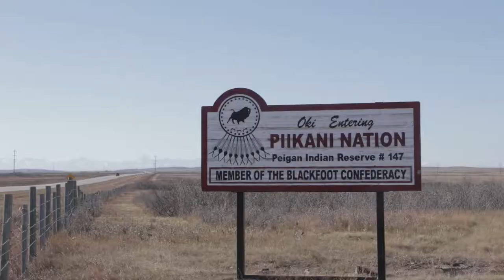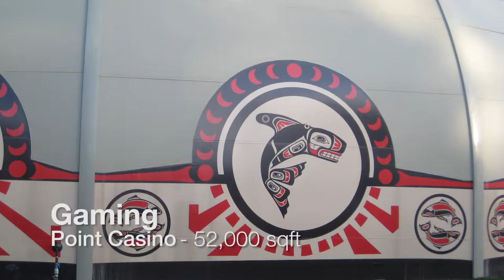Sprung Community Solutions: Sprung First Nations across North America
Sprung has had the good fortune to work with First Nations and Native American communities across North America building gymnasiums, ice rinks, multi-purpose community centers, Powwow structures, and gaming facilities.

Sprung Structures
Sprung designs and manufactures high-performance, tensioned fabric structures to meet immediate and long-term tensioned building needs for diverse market sectors around the world. Sprung’s relocatable, clear-span membrane structures are precision-engineered with high-strength aluminum alloy and proprietary tensioned membrane structures. They provide rapid construction, extreme all-weather performance, design flexibility, and long-term durability with fundamental cost efficiency. Sprung has completed more than 13,000 projects in more than 100 countries.
Sprung tensile buildings are built for permanence and can be relocated. These modular buildings are code-compliant fabric structures.

The Sprung Advantage
A Sprung structure can be purchased, leased, or lease with an option to purchase. Sprung Structures has a pro-rata guarantee of 50 years on the aluminum substructure and up to 25 years on the architectural membrane. The Sprung team manufactures and delivers its own products. Sprung Structures has manufacturing and distribution centers across North America and the Middle East and offices around the world.